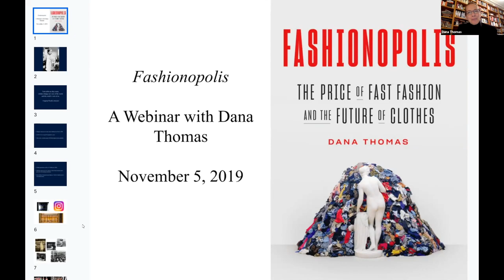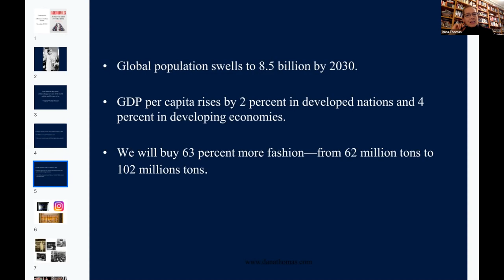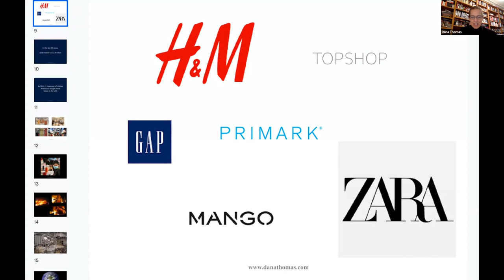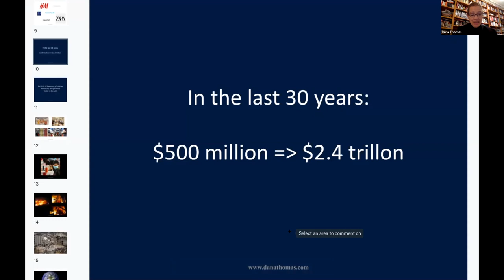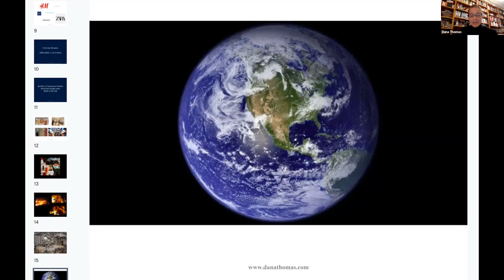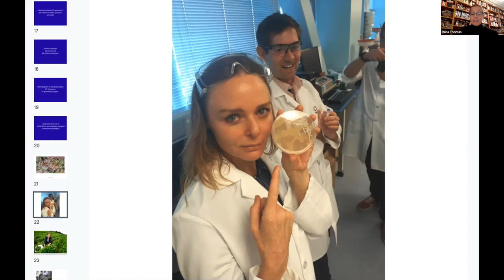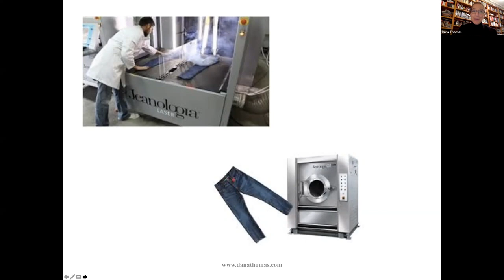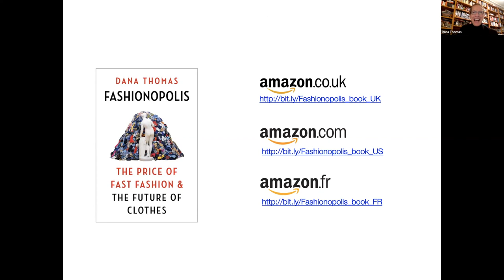"The Circle" Webinar Series | The Price of Fast-Fashion and the Future of Clothes with Dana Thomas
In Fashionopolis, Dana Thomas, the author of the best-selling book, Deluxe, investigates the grassroots, global movement to reclaim traditional and sustainable means of producing clothing. In this exclusive webinar, the author will share insights and dive deeper into five of the many topics she addresses in her book :
- Reshoring
- Denim
- Renting clothes
- Knowledge sharing
- 3D printing
Register now!